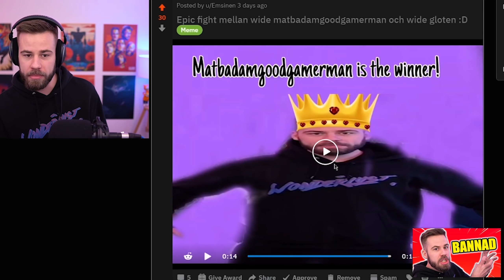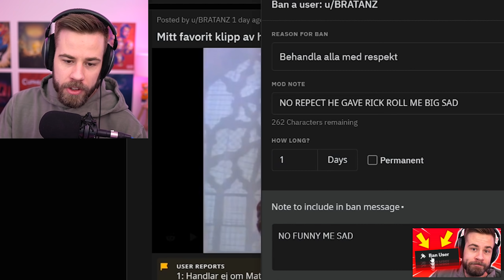MATINBUM FUNNY MOMENTS #69 (Januari & Februari 2021)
Matinbum Funny Moments part #69 (Januari och Februari 2021)

Timestamps:
00:00 Intro
00:10 The Forest #2
00:54 Scary Maps #39
01:10 Little Nightmares 2 #1
01:30 Redditbajs #35
01:58 Prop Hunt #12
02:55 The Forest #9
03:29 Steams Sämsta spel #32
04:11 Little Nightmares 2 #7
04:56 Prop Hunt #15
05:32 Scary Maps #40
05:52 Redditbajs #37
06:18 The Forest #1
06:57 Steams Sämsta Spel #34
07:20 Little Nightmares 2 #2
07:44 Prop Hunt #14
08:25 Scary Maps #38
08:40 The Forest #6
09:41 Little Nightmares 2 #4
09:58 Prop Hunt #17
10:18 Little Nightmares 2 #2
10:34 The Forest #13
11:32 Scary Maps #41
11:56 Prop Hunt #13
12:17 Redditbajs #38
12:51 The Forest #11
13:30 Scary Maps #42
13:44 The Forest #12
14:24 Scary Maps #43
14:40 The Forest #10